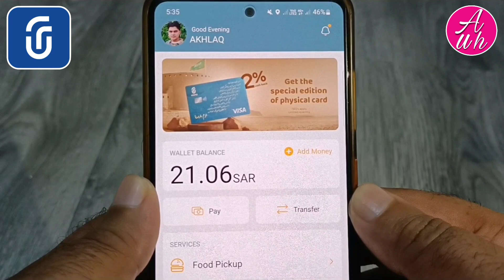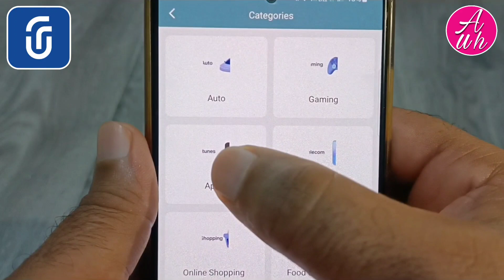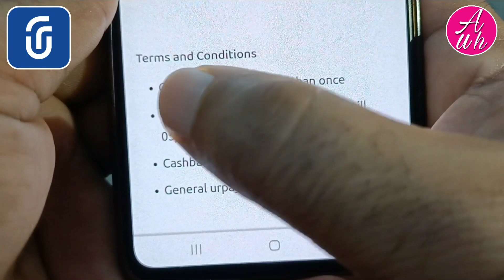Urpay New Offer Today | Urpay Cashback Offer | Urpay 5% Cashback Offer | Your Pay Cashback Offer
Urpay new offer today | urpay cashback offer | urpay 5% cashback offer | your pay cashback offer | is video me ye bataya gaya hai ki urpay new 5% cashback offer ke bare me ki aap kis tarah 5% cashback le sakte hain